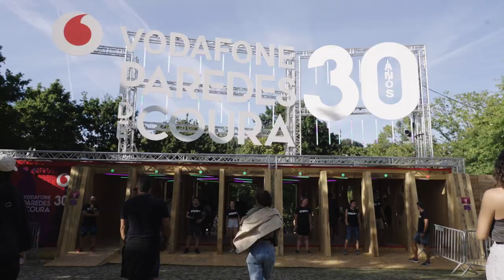Vodafone Paredes de Coura 2023: Aftermovie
O Vodafone Paredes de Coura regressa de 14 a 17 de Agosto de 2024